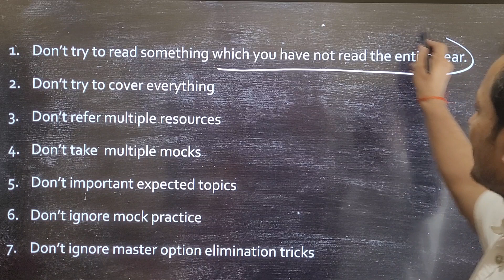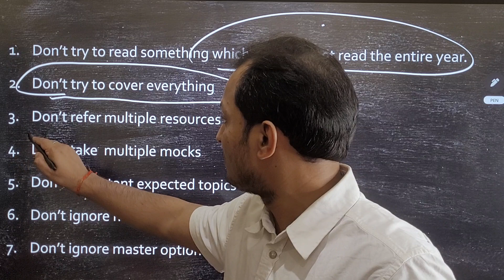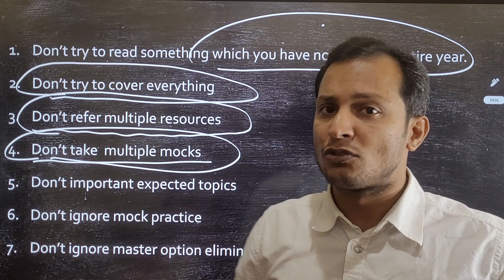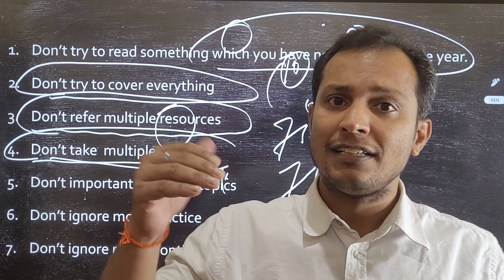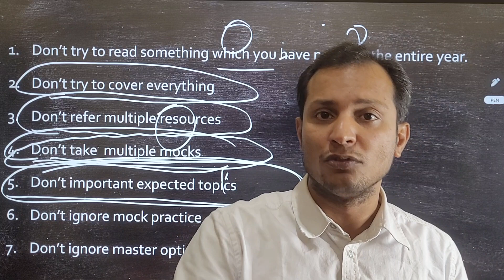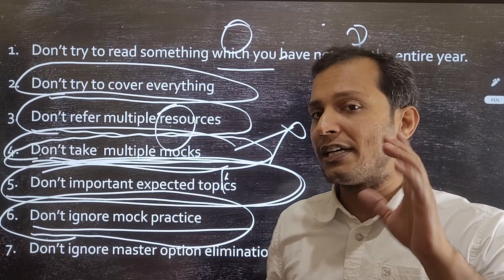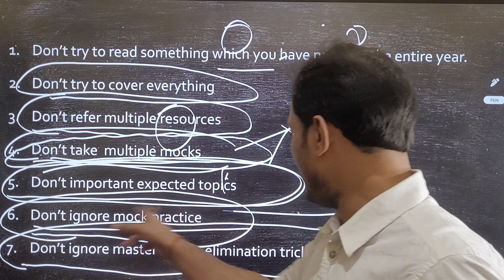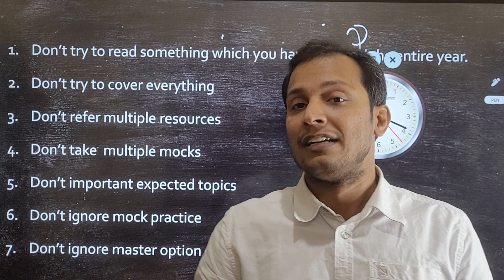Top 7 mistakes to be avoided before UPSC Prelims exam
In this video Santosh Sir will share top 7 mistakes which needs to be avoided by UPSC Prelims aspirants in the last one week.
For most important questions predicted by Santosh Sir for Prelims 2022